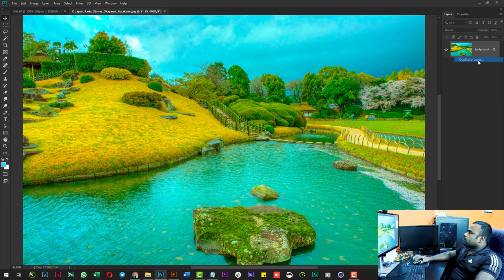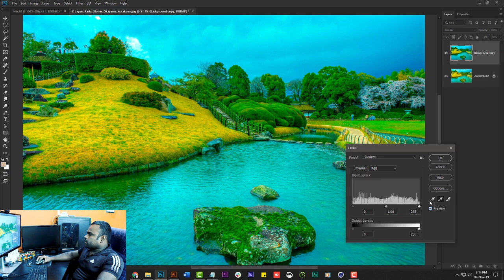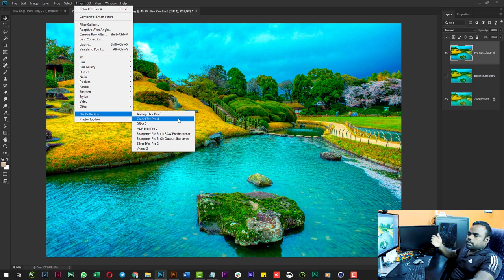Nik Collection for Photo Enhancement - Photoshop 2020 Tamil